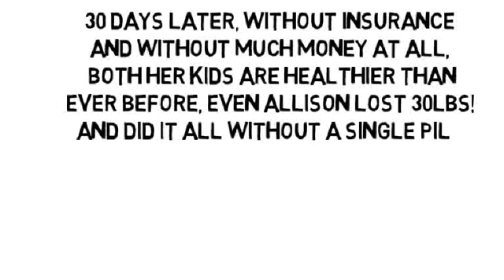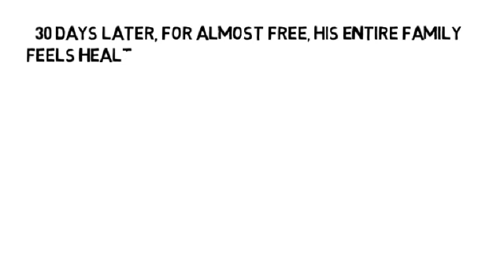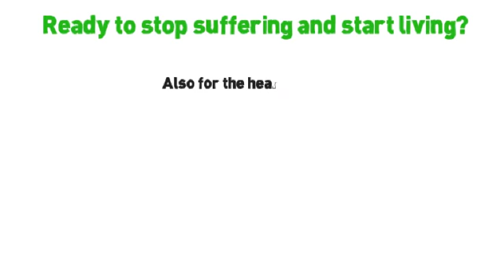Pain In Joints In Hands by NoMoreVitamins com